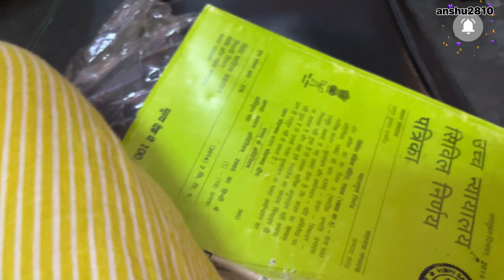Summer special mango 🥭 recipe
In this channel  ‘’anshu2810’’ we cover various things like travelling vlogs, funny videos, challenges videos, cooking videos and daily routine, gardening videos and more fun .

Edited by - anshu2810

Trending vlog on YouTube
Daily vlog video
Anshu vlog
Vlogs
Viral vlogs
First viral vlog first on YouTube
Travel vlog
Funny vlog
 Challenge  vlog
Challenge  vlog
Daily vlogger
Village vlog
Indian village cooking
Village food
Hindi vlogs
Village life Indian vlog
Vlog video
New vlog video
Vlogs
Daily vlogs
Chula ki roti
Family vlogs
Himachal vlogs
Phadi blog
Phadi lifestyles
Lifestyle vlog
Village life style
Mandir
Village mandir
House
Kathi methi chatni